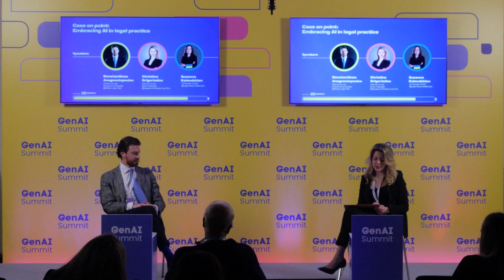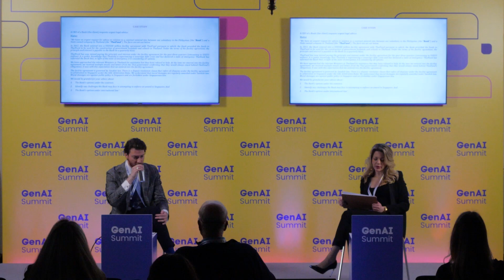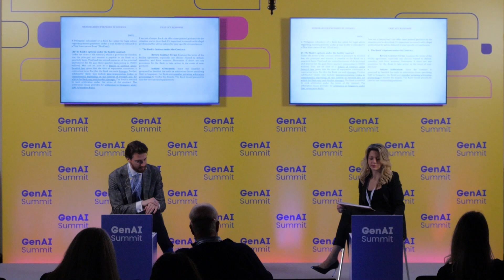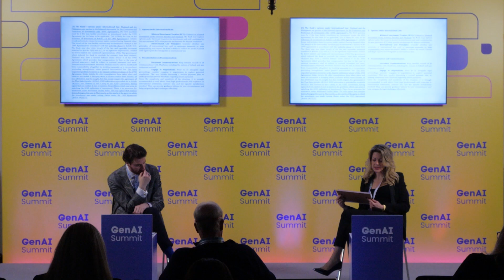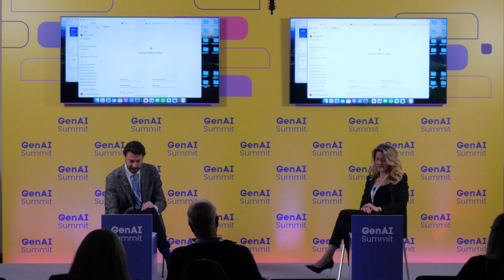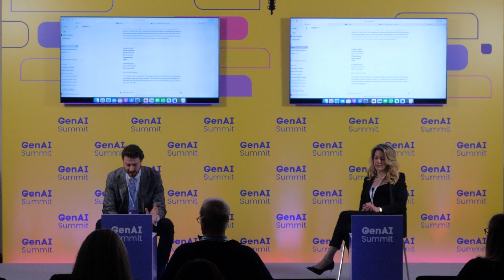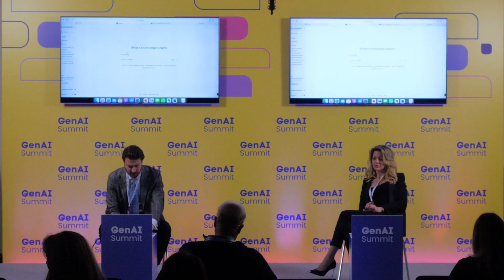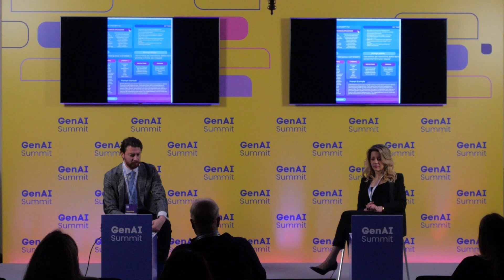Case on point: Embracing AI in legal practice | GenAI Summit 2024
Discover the transformative impact of AI in the legal sector with the "Case on Point: Embracing AI in Legal Practice" panel at the GenAI Summit 2024. This session features prominent legal experts including Konstantinos P. Anagnostopoulos, Attorney at Law and European Legal Tech Association Ambassador for Greece, Director & Co-Founder of Athens Legal Tech; Christina Grigoriadou, Attorney at Law and Senior Associate at Moussas & Partners Law Firm; and Suzanna Kalendzhian, Co-Founder & CEO of Legal Advice Middle East. The discussion focuses on real-world applications of AI in legal practices, highlighting how AI technologies are improving efficiency, accuracy, and client service in the legal field. Gain insights into the practical challenges and opportunities of integrating AI into legal workflows and the future landscape of legal technology.

About GenAI Summit SE Europe:
The GenAI Summit SE Europe is a premier event bringing together thought leaders, industry experts, and innovators to explore the future of Generative AI across various sectors. This summit provides a platform for insightful discussions, workshops, and keynotes aimed at understanding and harnessing the potential of AI technologies to drive transformation and growth in multiple industries.